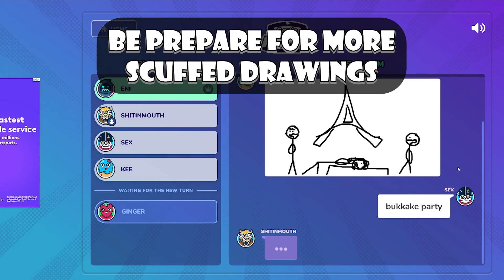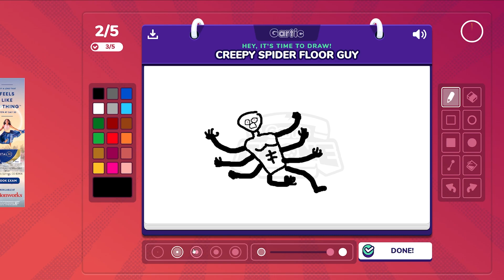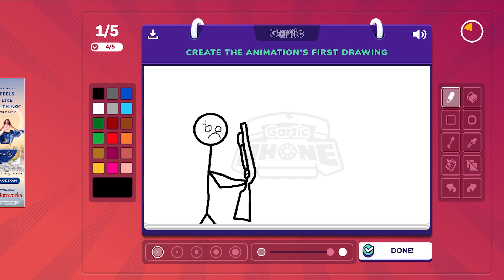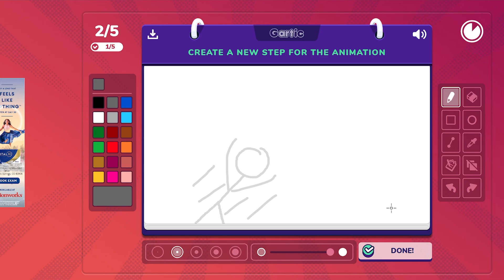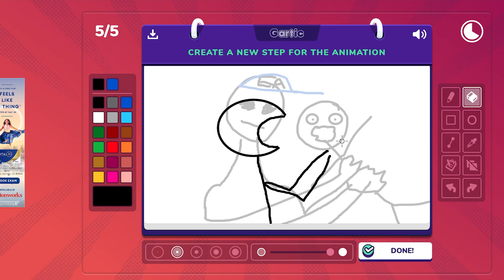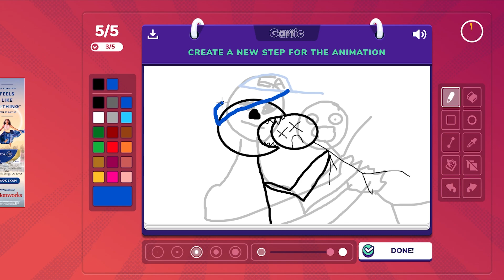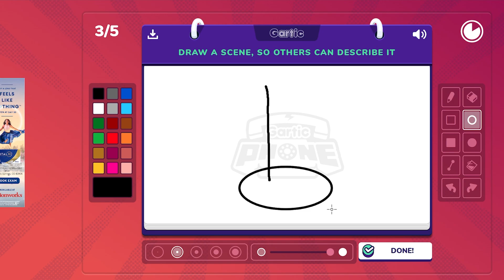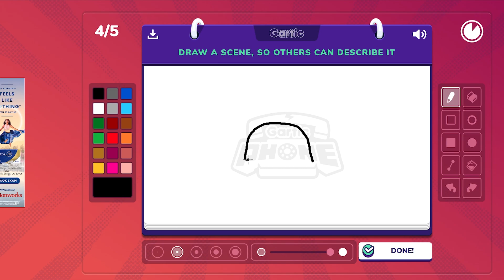Kurt Cobain In Among Us?? NOT CLICKBAIT │ Gartic Phone #2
We draw more scuffed images and contribute more awful content to the channel.